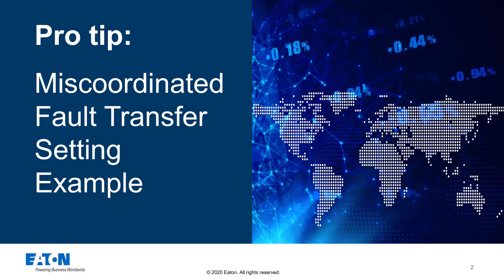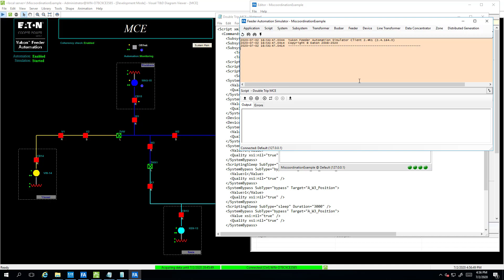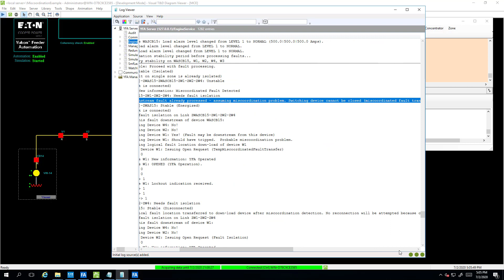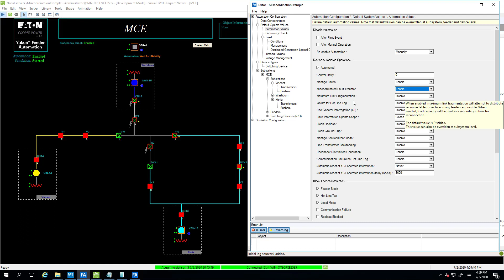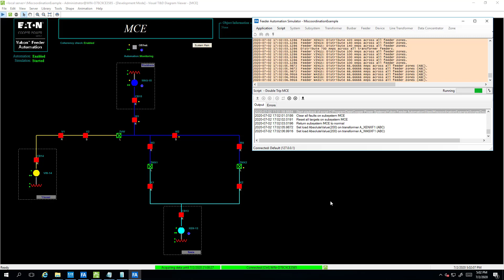Miscoordinated Fault Transfer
This video demonstrates an example of a miscoordinated fault with the fault transfer setting disabled and enabled within Eaton's Feeder Automation software.